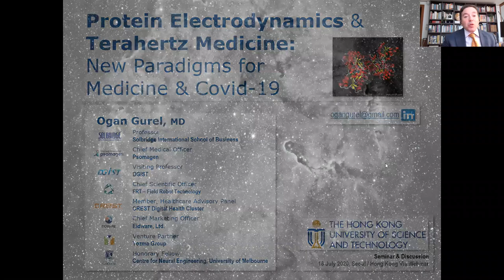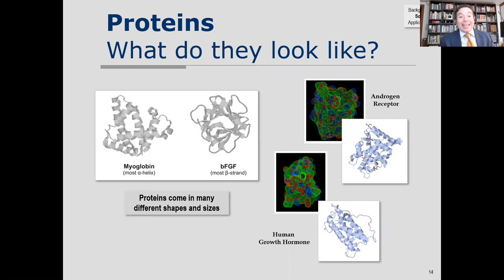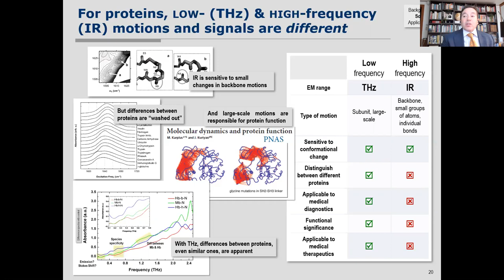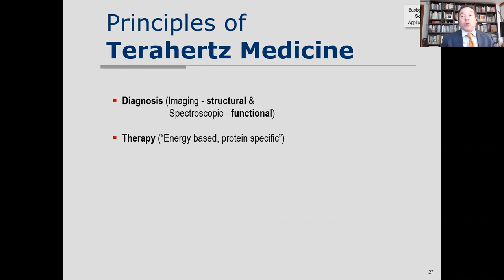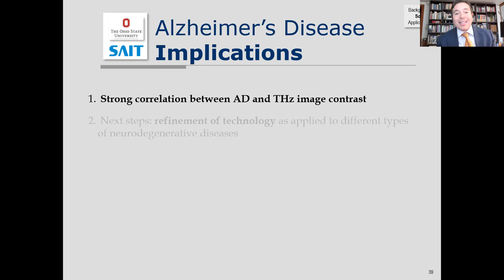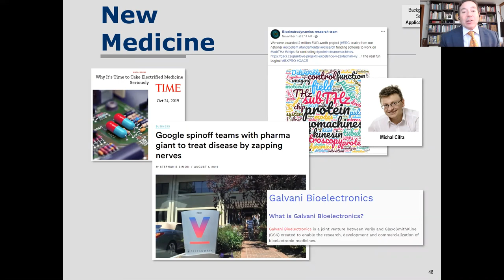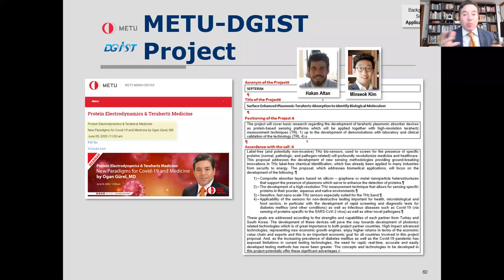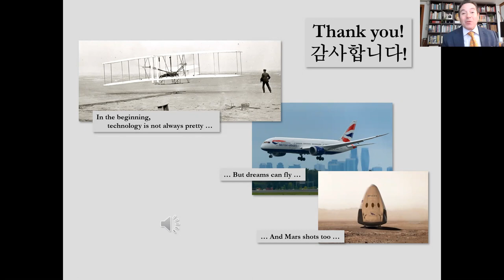HKUST CHEM Seminar Protein Electrodynamics & Terahertz Medicine